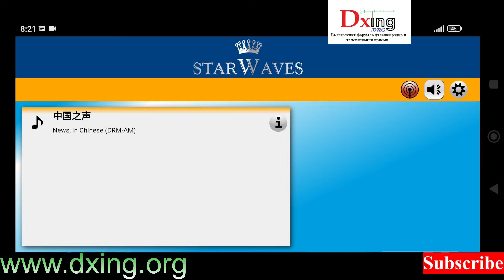Two Chinese DRM signal received in Sofia, Bulgaria. 15695 MHz from Kunming and 17830 MHz from Ürümqi